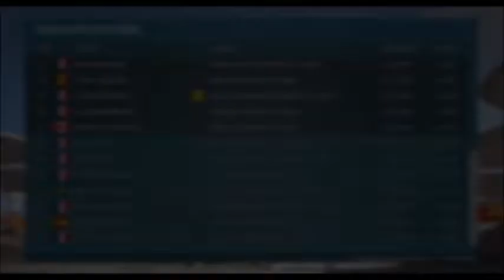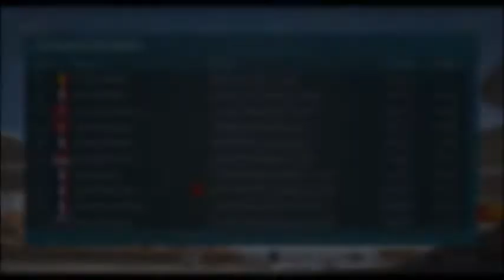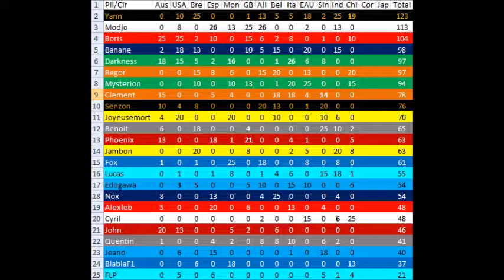Pilote RP Saison 17 Course 13 Chine Hockenheim 2019 Bis!